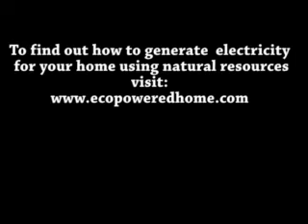A House Powered by Alternative Energy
To Find out how to generate free energy from your home

alaska home energy rebate
average home energy bill
average home energy cost
average home energy costs
conserve energy at home
conserve energy home
conserve energy in the home
conserve energy in your home
cost of home energy
energy conservation at home